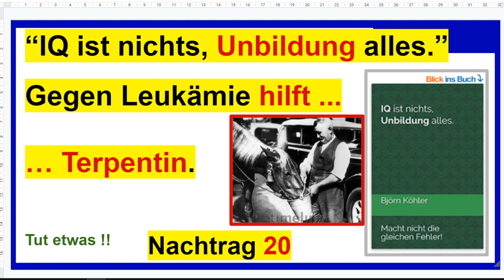Gegen Leukämie hilft Terpentin - was sonst!? Nachtrag 20 zum Buch “IQ ist nichts, Unbildung alles”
+++ Meinungsfreiheit im MaPhy-Forum +++ Bitte, helfen Sie uns Endlich wieder (Sapere aude!). Der alte Spruch, "Wer nichts weiß, soll den Mund halten!", gilt nichts mehr - im Gegenteil.
Nun meine Eigenwerbung.

Björn Köhler